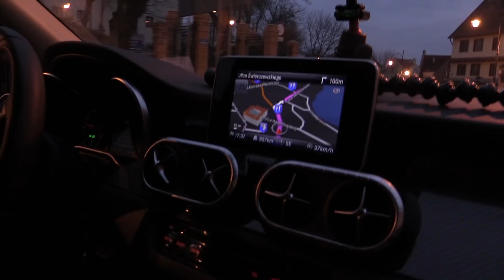Darz Bór zapowiedź odcinka 316